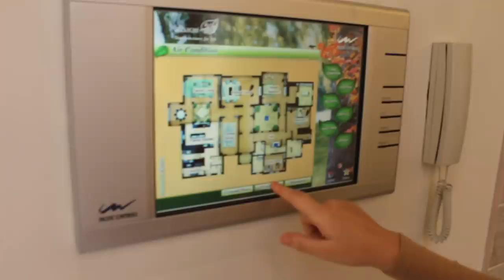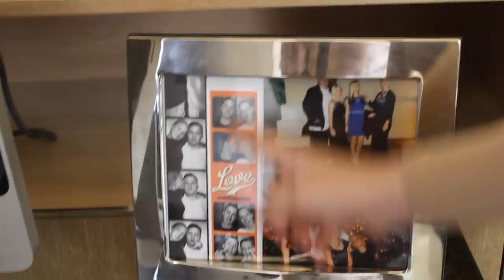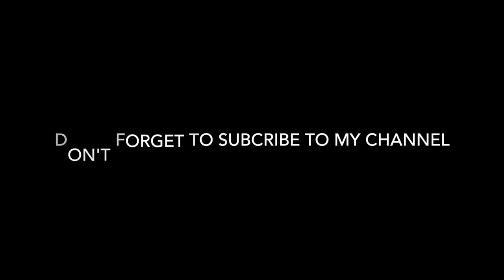dubai villa house tour